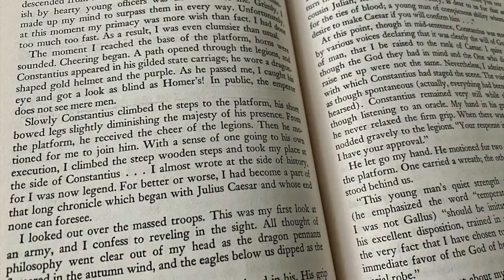Top 5 Classical Literature Recs (For Non-Classicists)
Hey there, classic literature lovers—are you ready for some REAL classics?

Works mentioned:
Poems of Catullus
Metamorphoses by Ovid
Medea by Euripides
The Golden Ass by Lucius Apuleius
Satyricon by Petronius